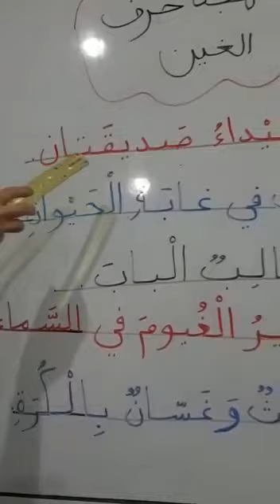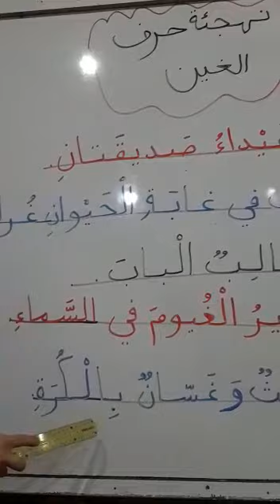عربي اول تهجئة حرف الغين